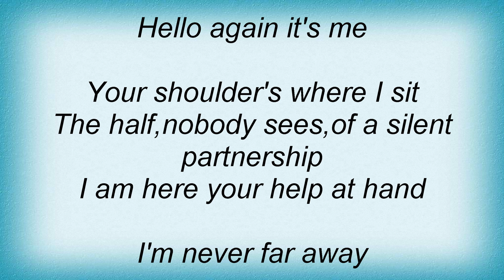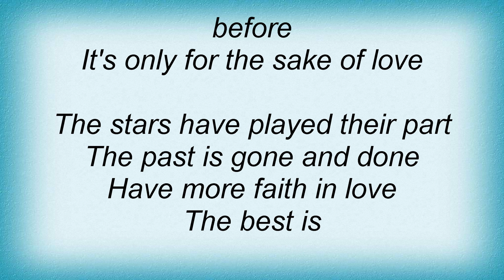Basia - New Day For You Lyrics